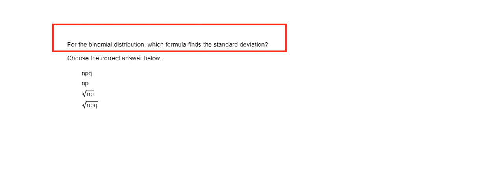For the binomial distribution, which formula finds the standard devia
For the binomial distribution, which formula finds the standard deviation?